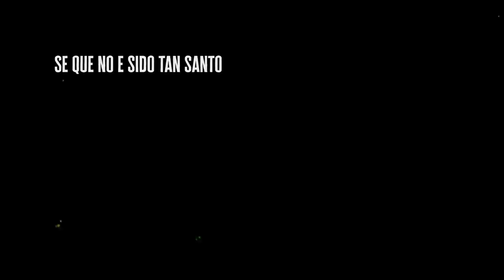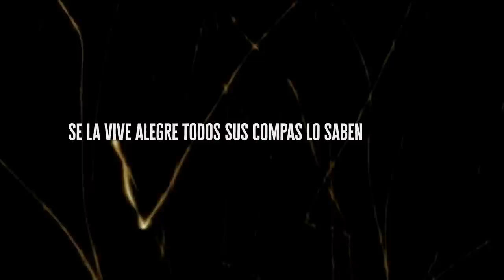El de Las Denalis || Gente del Rancho ft Chuyin Higuera